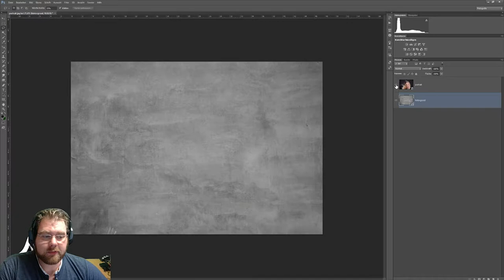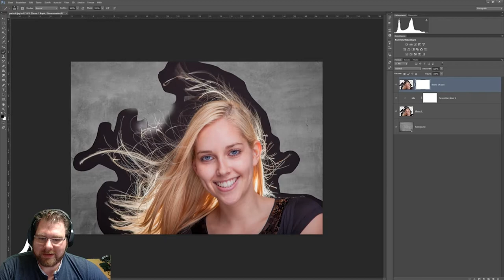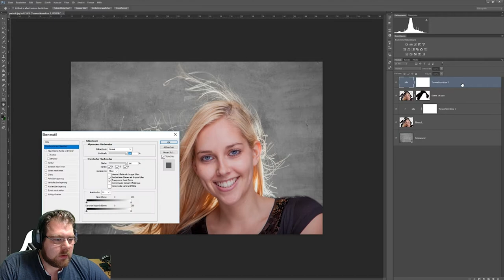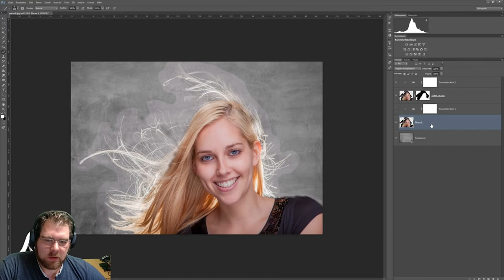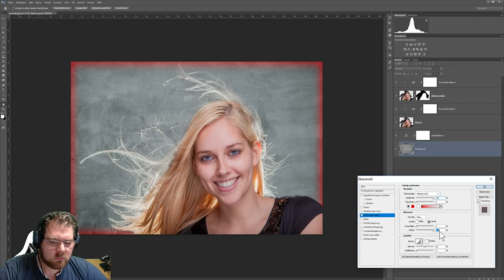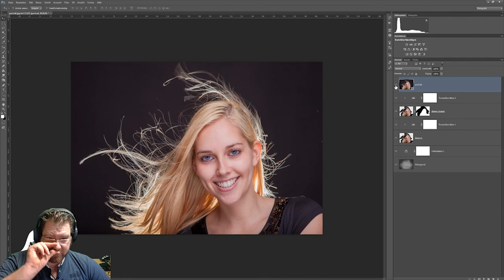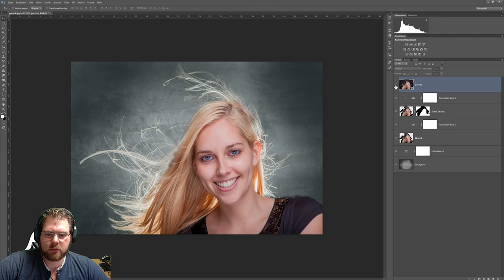Photoshop Tutorial #02 | Hintergrund ändern